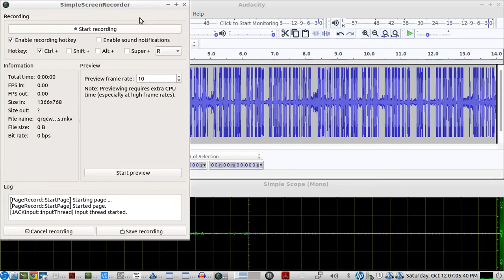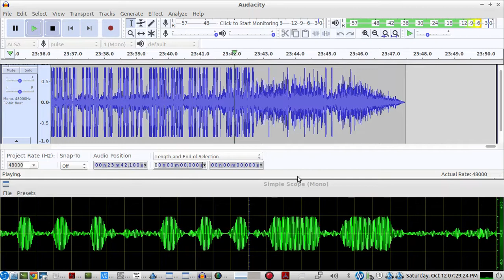QRQ CW NET on 40 meters - recorded LIVE from an Elecraft K3S on 10-12-2019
QRQ CW qso on 40 meters recorded LIVE off the air, from an ELECRAFT K3S on 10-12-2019   via REMOTE RIG audio over IP

- using Gstreamer avenc_aac & avdec_aac for the audio OVER Ip from the internal USB sound card of the Elecraft K3S via a Raspberry pi 2b remote rig interface - to this recording laptop